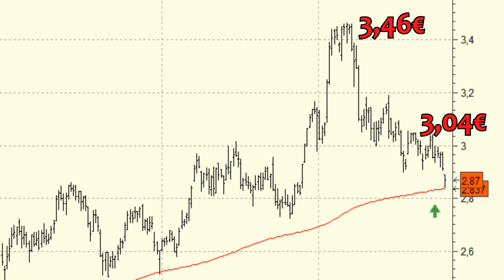Análisis técnico de Mapfre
Desde que la serie de precios de Mapfre alcanzara los máximos anuales en los 3,46 euros, a mediados del mes de enero, la compañía no ha hecho más que perder posiciones lo que ha llevado a su cotización hasta las inmediaciones de la media de 200 sesiones...